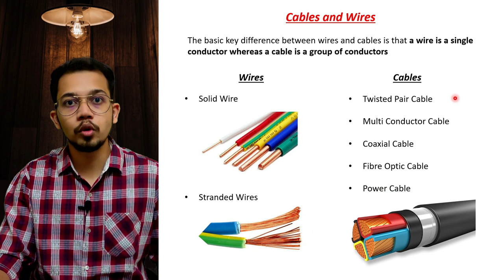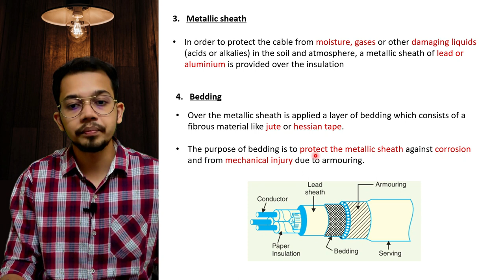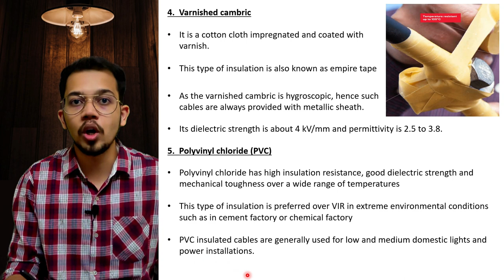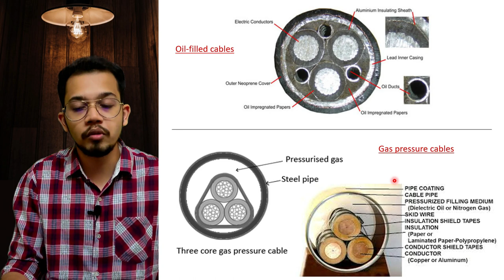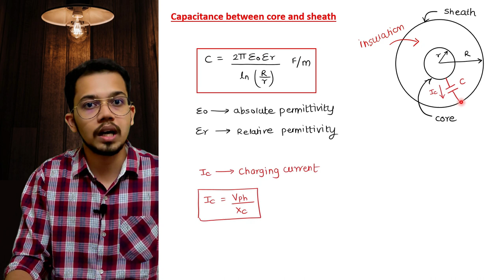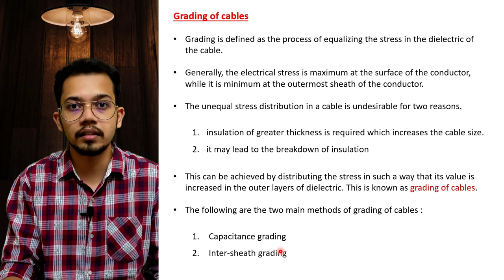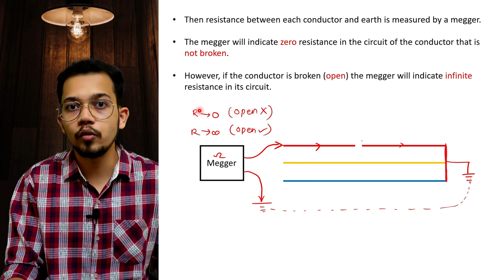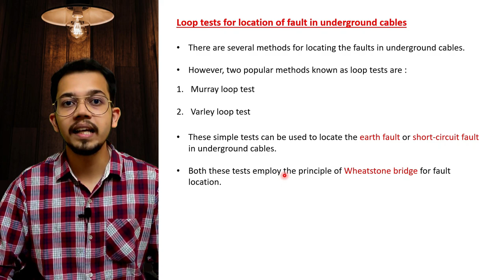BMC JE | Video 40 | Lec 21A - Cables and Wires | Cable Insulation | Types & Classification of Cables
In this video we have discussed complete Cable related topics such as :
Types of cables and wires, classification of cables and wires, Insulation types such as : Ruuber, Varnish Cambric, Vulcanized Indian Rubber VIR, Impregnated paper, PVC etc.

Construction of Cable :
Core, Insulation, Lead Sheath, Bedding, Armouring, Serving

Insulation class and Maximum allowable temperature
Cable Grading :
1. Capacitance Grading
2. Intersheath Grading

Differet cable faults and Testing methods are also discussed in this class

Lecture is designed in such a way that both mechanical and electrical students will easily understand. Portion covered in this video in strictly according to the BMC JE and BMC SE syllabus.

PS : This video will be useful for any competitive JE preparation or university exam

All the best 🔥 for your preparation and feel free to give feedback in comments. 📝